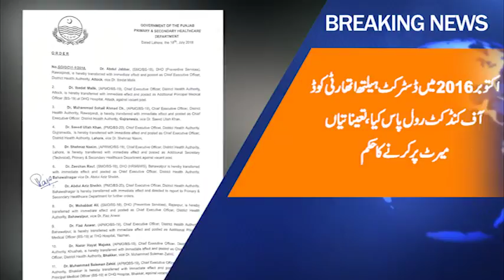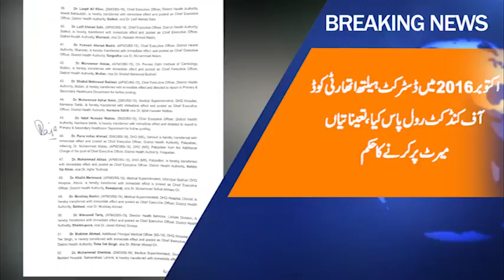چیف ایگز یکٹیو آفیسر ڈسٹرکٹ ہیلتھ اتھارٹیز کی تعیناتی کی تفصیل